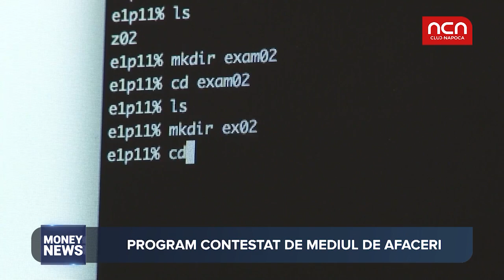Money News - 2 miliarde lei pentru start up nation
Programul Start Up Nation 2018 are asigurată finanțarea. Premierul României, Viorica Dăncilă, a anunțat, astăzi, că Guvernul va aloca 2 miliarde de lei, finanțarea necesară pentru întregul program.